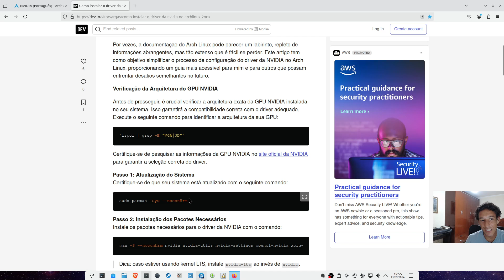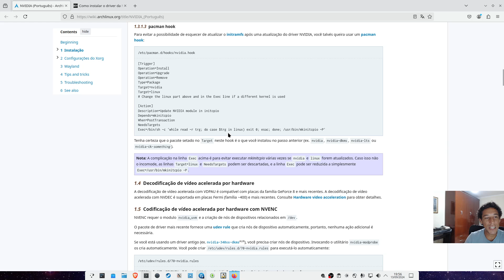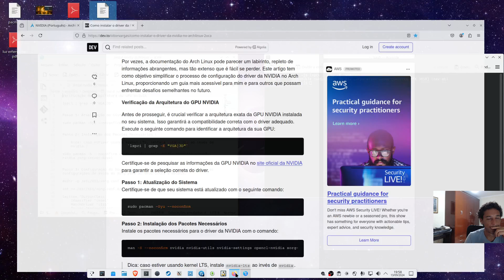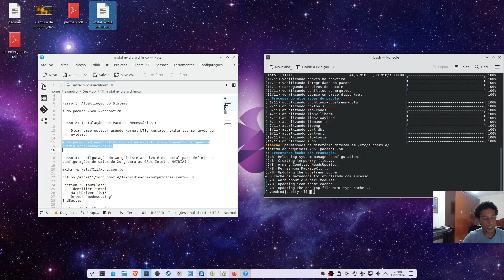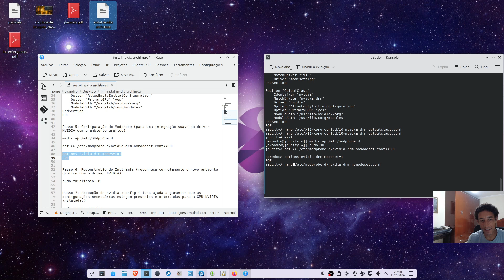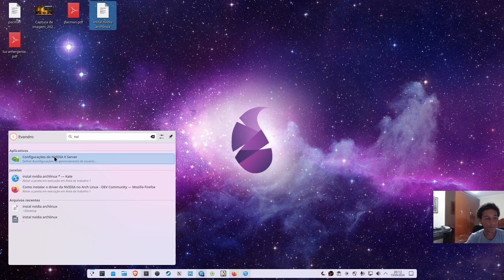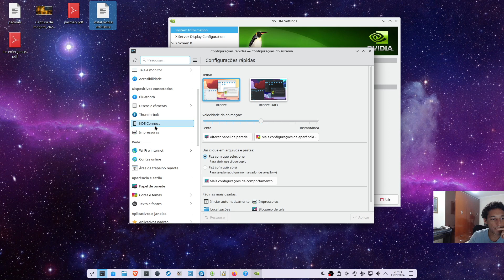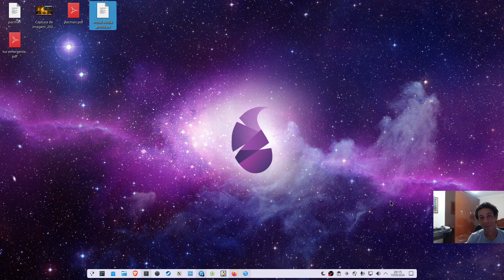Instalar driver Nvidia no ArchLinux e derivados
Vídeo que mostra com instalar o driver proprietário da Nvidia em sistemas operacionais ArchLinux e seus derivados.

Comandos utilizados:

Verificação da Arquitetura do GPU NVIDIA

lspci | grep -E "VGA|3D"

Passo 1: Atualização do Sistema

sudo pacman -Syu --noconfirm

Passo 2: Instalação dos Pacotes Necessários (

    Dica: caso estiver usando kernel LTS, instale nvidia-lts ao invés de nvidia.)

sudo pacman -S --noconfirm nvidia nvidia-utils nvidia-settings opencl-nvidia xorg-server-devel

Passo 3: Configuração do Xorg ( Este arquivo é essencial para definir as configurações de saída do Xorg para as GPUs Intel e NVIDIA)

mkdir -p /etc/X11/xorg.conf.d

cat --(troque os dois traços por duas setas à direita) /etc/X11/xorg.conf.d/10-nvidia-drm-outputclass.conf--(troque os dois traços por duas setas à esquerda)EOF

Section "OutputClass"
    Identifier "intel"
    MatchDriver "i915"
    Driver "modesetting"
EndSection

Section "OutputClass"
    Identifier "nvidia"
    MatchDriver "nvidia-drm"
    Driver "nvidia"
    Option "AllowEmptyInitialConfiguration"
    Option "PrimaryGPU" "yes"
    ModulePath "/usr/lib/nvidia/xorg"
    ModulePath "/usr/lib/xorg/modules"
EndSection
EOF

Passo 5: Configuração do Modprobe (para uma integração suave do driver NVIDIA com o ambiente gráfico)

mkdir -p /etc/modprobe.d

cat --(troque os dois traços por duas setas à direita) /etc/modprobe.d/nvidia-drm-nomodeset.conf--(troque os dois traços por duas setas à esquerda)EOF

options nvidia-drm modeset=1
EOF

Passo 6: Reconstrução do Initramfs (reconheça corretamente o novo ambiente gráfico com o driver NVIDIA)

sudo mkinitcpio -P

Passo 7: Execução de nvidia-xconfig ( Isso ajuda a garantir que as configurações necessárias estejam presentes e otimizadas para a GPU NVIDIA instalada.)

sudo nvidia-xconfig

Teste se o driver está funcionando com o nvidia settings ou configurações Nvidia x server.